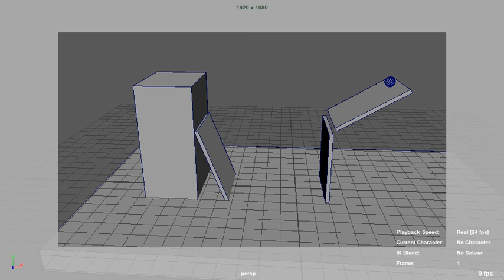3D Ping Pong Bounce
Done for FIL3734.